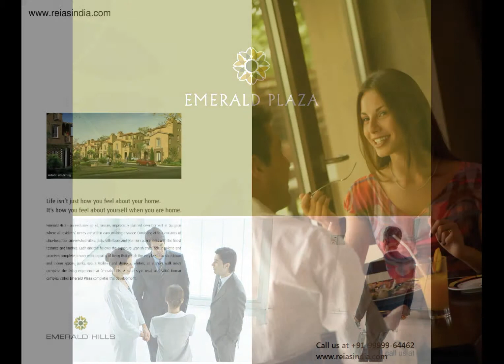Emaar Mgf Emerald Plaza Video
Emerald Plaza Gurgaon Sector 65 By Emaar Mgf At Emerald Hills Is A Street-Style Retail Shops And Soho Format Office Spaces Development, In 4-Acres Of Land At Emerald Hills,Sector-65, Golf Course Extn Road, And Gurgaon. It Will House Three Floors Of Retail Space And 8 floors Of Office Space.

Regards Reias India Real Estate Pvt. Ltd